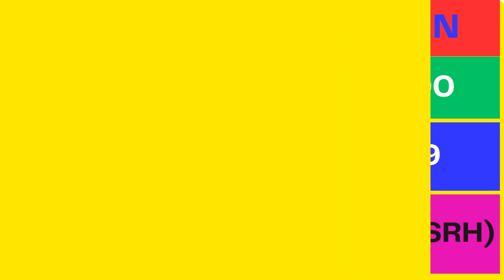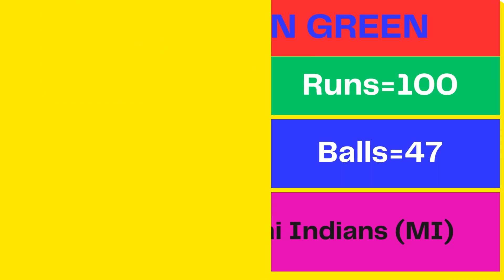Fastest Century in IPL || fastest 100 in ipl 2023 || Best IPL innings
Fastest 100 in IPL 2023 |  Fastest Century in ipl 2023

fastest 100 in ipl 2023,fastest hundred  in ipl 2023,fastest century in ipl 2023
2 nov 2013 ind vs aus highlights
2 nov 2013 ind vs aus
2 november 2013 india versus australia match
2 november 2013 india versus australia
2 november 2013 ka match
2 November 2013 India Vs Australia
2 November 2013 Rohit Sharma
2 November 2013 Rohit Sharma double Century
Rohit Sharma double Century
Rohit Sharma Double Century Highlights
Virat Kohli
Virat Kohli shorts
Virat Kohli and Anushka Sharma
virat kohli gautam gambhir Fight
Cricket stadium
Cricket status
Cricket
Cricket shorts
Cricket live
Cricket Score
IPL
IPL highlights
Cricket Highlights
Highlights
highlights
MS Dhoni status
MS Dhoni viral status
MS Dhoni Shots
YouTube shorts
Shorts
Viral shorts
Cricket Match
Viral Cricket Shorts
Mumbai Indians
Chennai super kings
Royal challengers Bengaluru
Rohit Sharma 264*
Rohit Sharma 264* Match highlights
Rohit Sharma 264* Match
Virat Koli video
Virat Kohli Cover drive
Rohit Sharma
Rohit Sharma 209 Runs Match
Rohit Sharma 3 double Century
Rohit Sharma status
Cricket news
IPL news
Cricket Today News
IPL Today News
Rohit Sharma status
Rohit Sharma
Remember this Match
Remember this Match shorts
Remember this
Remember this video
Remember this Match Shorts video
Rohit Sharma 200*
Rohit Sharma 200* Match
Rohit Sharma 200* Match highlights

Hashtags ✨

todaynews2 nov 2013 ind vs aus highlights
2 nov 2013 ind vs aus
2 november 2013 india versus australia match
2 november 2013 india versus australia
2 november 2013 ka match
2 November 2013 India Vs Australia
2 November 2013 Rohit Sharma
2 November 2013 Rohit Sharma double Century
Virat Kohli
Virat Kohli shorts
Cricket stadium
Cricket status
Cricket
Cricket shorts
Cricket live
Cricket Score
IPL
IPL highlights
Cricket Highlights
Highlights
highlights
MS Dhoni status
MS Dhoni Shots
YouTube shorts
Shorts
Viral shorts
Cricket Match
Viral Cricket Shorts
Mumbai Indians
Chennai super kings
Royal challengers Bengaluru
Rohit Sharma 264*
Virat Koli video
Rohit Sharma
Rohit Sharma status
Cricket news
IPL news
Cricket Today News
IPL Today News
Rohit Sharma status
Rohit Sharma
Remember this Match
Remember this
Remember this video

Hashtags ✨